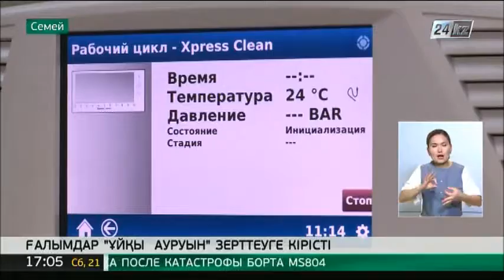Семейлік ғалымдар «ұйқы ауруын» зерттеуге кірісті